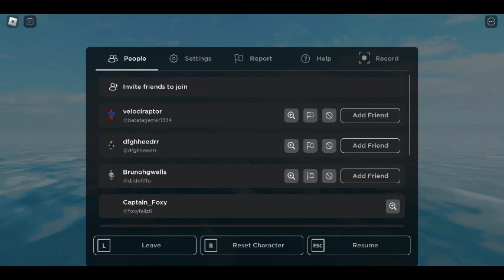Final moments of the S/S Oakland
The final recording of the S/S Oakland before she slips beneath the waves.